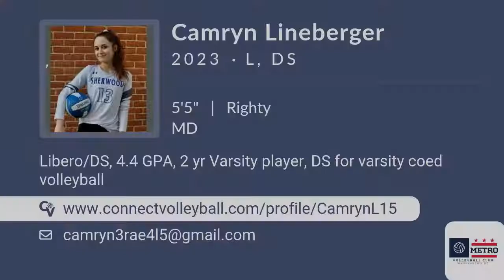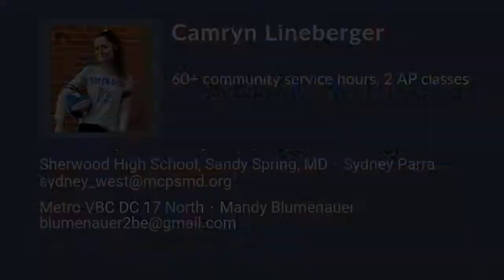Camryn Lineberger Volleyball Highlights - MD 2023 - L. DS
Camryn Lineberger Recruiting Video.